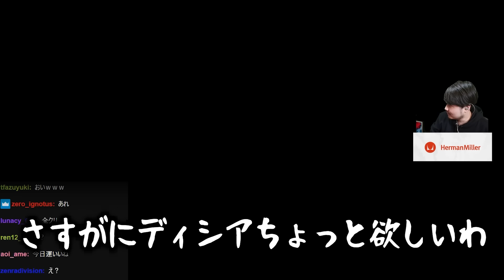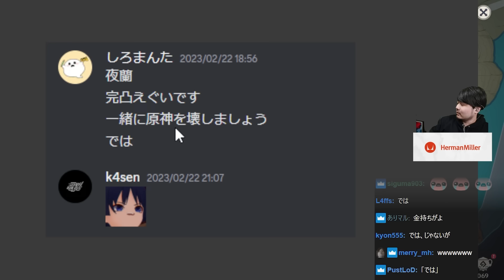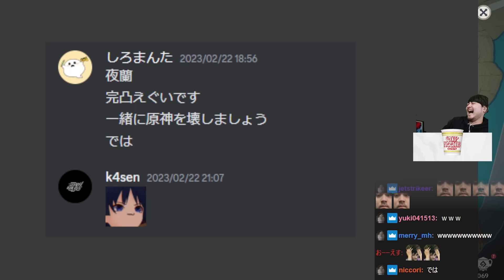聖遺物廻聖ガチャで感情がジェットコースターになるk4sen【原神】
-元配信
原神 ディシア来たらキャンディス強くなるって言ってましたよね？